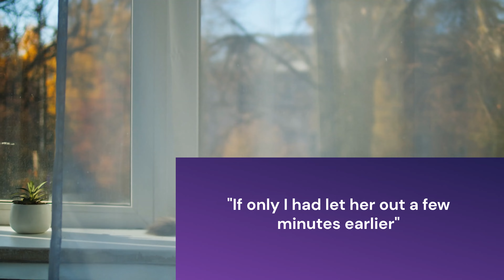|| Giant Cookie Attacks Suburbs! || (News - Queen Creek, AZ) *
A giant cookie attacks a suburban neighborhood! Watch as the reporters describe the devastation.

Words A.I.
*This video was created using AI assistance. A.I. wrote 100% of the words and videos with very specific prompts. All the concepts where mine as well as the style choices.